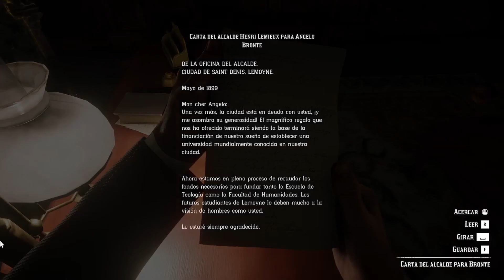Fiesta Elegante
Bronte nos invita a una fiesta de lo más elegante en Red Dead Redemption 2.